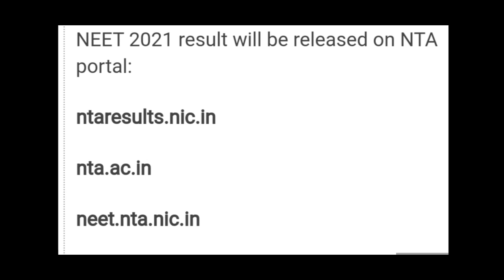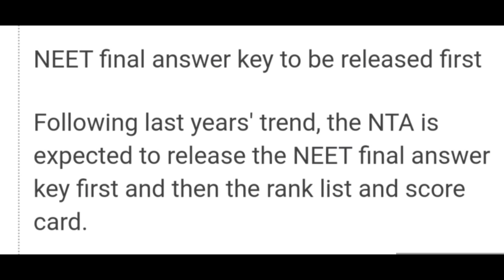NEET FINAL KEY ANSWERS Releases sooon /NEET RESULT - 2021